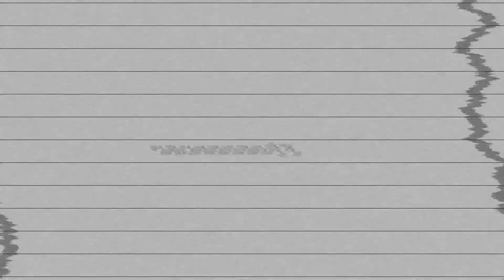[DPS] Vogue Girl MEP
Theme: Anime Girl Tribute
Host: LilacSongx217x

0:00 Intro: LilacSongx217x

0:18 1. xNagisaKun {Nabiki} [Ranma 1/2]

0:46 2. cutiepuppy4427 {Mami Tomoe} [Madoka Magica]

1:14 3. Wolfsrain1230  {Mavis Vermillion} [Fairy Tail]

1:41 4. Mania Girl {Ochako} [My Hero Academia]

2:08 5. xxMintoStarxx {Sonia Nevermind} [DanganRonpa]

2:36 6. LilacSongx217x {Fuu} [Samurai Champloo]

3:03 7. AkasukiShikiHollow {Uta} [One Piece Red]

3:31 8. Wolfsrain1230 {Torhu} [Fruits Basket]